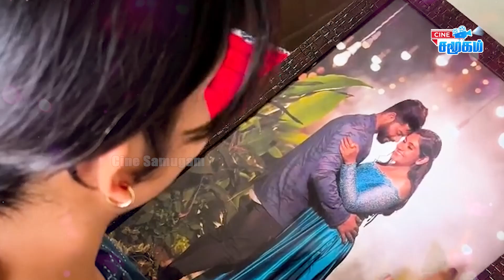Machi இப்படி விட்டுட்டு போயிட்ட‌ | Sruthi Shanmuga Priya Husband Aravind shekar Passed Away